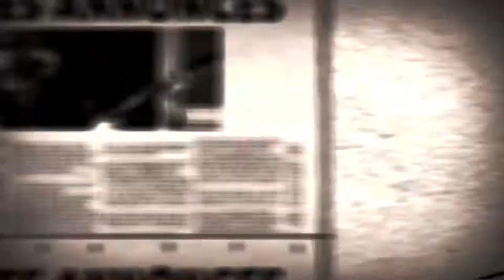Lenzorino & Jow - Babounda (Petites Annonces Tribute)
Le tout premier délire entre potes revisité 10 ans après notre playback ridicule...ment drôle ! Mais qui ne sortira jamais sur youtube... et ouais désolé c'est de l'ordre intime tu vois... passe boire une bière à l'appart et si t'es sage on verra ;)